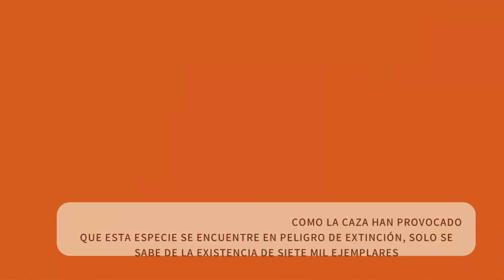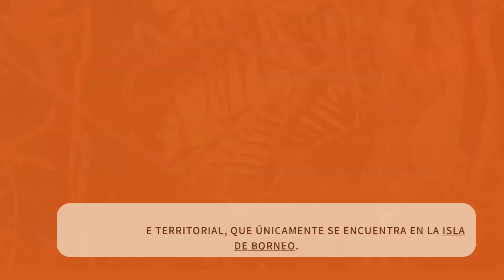Mono Narigudo, en peligro de extinción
El mono narigudo es inconfundible por su cara rosada y por su nariz larga, abultada y carnosa, la cual se cree que puede ser resultado de la selección sexual; la hembra prefiere machos de nariz grande, perpetuando esta característica. Tanto machos como hembras tienen la nariz grande, aunque las narices de las hembras no son tan grandes. Las de los machos son tan grandes que cuelgan más abajo de la boca. Su nariz se hincha y se vuelve de color rojo cuando se excitan o se enfadan. También crean sonidos fuertes como una advertencia, cuando sienten peligro. Otra característica evidente del mono narigudo es su gran vientre.
Tiene un aparato digestivo único que les permite utilizar las hojas como su fuente de alimento principal. Posee una dentadura de treinta y dos dientes, similar a la humana (y a la del resto de primates del Viejo Mundo). Las bacterias le ayudan a digerir las hojas y neutralizar las toxinas de determinadas hojas. Su estómago constituye una cuarta parte de su peso corporal.
El noventa y cinco por ciento de su dieta se compone de hojas de los árboles de mangle, preferentemente de las hojas inmaduras más antiguas. También se alimentan de frutos y semillas.